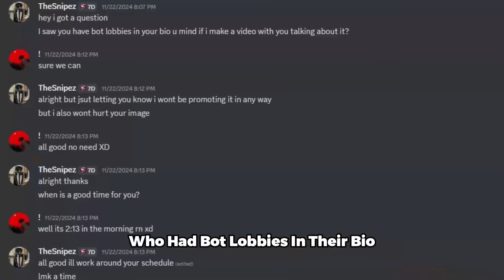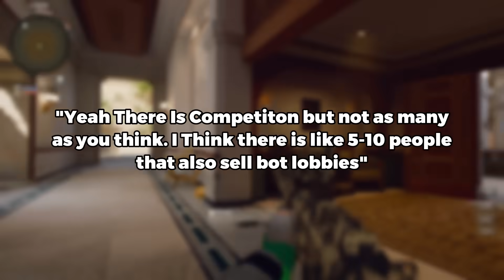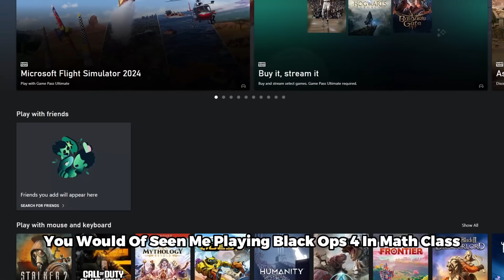I Interviewed A BLACK OPS 6 BOT LOBBY HOSTER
Todays Video I Interviewed Someone Who hosts bot lobbies In Call Of Duty BLACK OPS 6 and the amount of money he makes is insane. When interviewing him i asked him simple questions about the game like SBMM, SKILL BASED MATCH MAKING and other black ops 6 updates that have effected his business.

Reminder Please do not cheat or use any tools like unlock all to give yourself dark matter or host/join any bot lobbies. You will be SHADOW BANNED and will eventually be permanently banned.

CHAPTERS
0:00 - 0:58 INTRO
0:59 - 3:41 PART 1 OF THE INTERVIEW
3:42 - 5:12 HOSTING THE BOT LOBBIES
5:13 - 8:06 PART 2 OF THE INTERVIEW
8:07 - 8:16 OUTRO